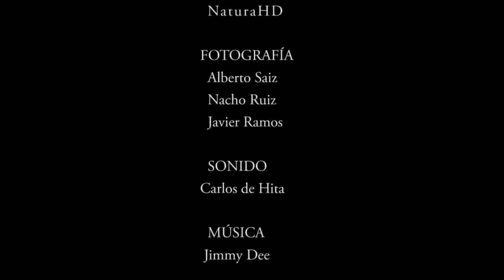Que hermosos estos paisajes y su fuana, hermosas aves que vemos aca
La carraca europea es una de las aves más bellas y llamativas de nuestra fauna. Su nombre proviene de su canto, que es similar al sonido que produce una carraca de madera (cra-cra-cra-cra-cra).

Ha sido elegida Ave del Año 2012 para divulgar las amenazas que acechan a esta especie migratoria que cada día es más escasa en nuestro país. Su pequeña población y el declive experimentado por la especie en los últimos quince años, justifican su categoría de amenaza actual como "vulnerable" en el Libro rojo de las aves de España, y está protegida a nivel estatal y europeo.

En la península Ibérica este declive se calcula próximo al 40%, pero en determinadas regiones es mucho más acusado; por ejemplo en Madrid se conocían cerca de 30 parejas reproductoras hace 10 a 15 años y actualmente no quedan más de cinco.